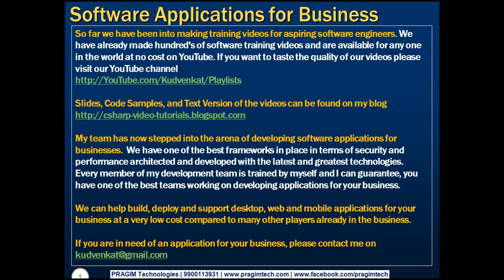Software development companies in india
So far we have been into making training videos for aspiring software engineers. We have already made hundred's of software training videos and are available for any one in the world at no cost on YouTube. If you want to taste the quality of our videos please visit our YouTube channel

Kudvenkat's team has now stepped into the arena of developing software applications for businesses.  We have one of the best frameworks in place in terms of security and performance architected and developed with the latest and greatest technologies. Every member of my development team is trained by myself and I can guarantee, you have one of the best teams working on developing applications for your business.

We can help build, deploy and support desktop, web and mobile applications for your business at a very low cost compared to many other players already in the business.